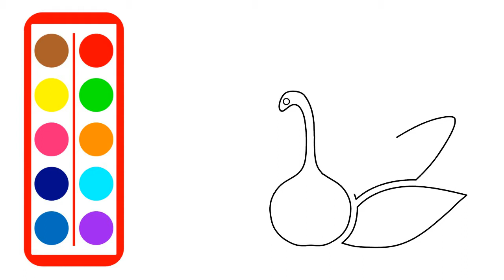How To Draw Rainbow Peacock | Drawing for toddlers, kids | Skunk Toy Art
Hi,

How To Draw Peacock | Drawing for toddlers, kids | Peacock Drawing | Skunk Toy Art